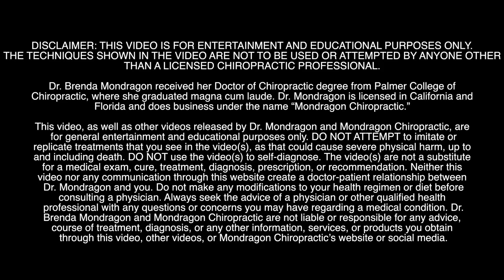Clearing Out Upper Trap Pain and Headaches - Neck CRUNCHES and Soft Tissue Manipulation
Little Bendy Body Needs Her Spine CRUNCHED and a CLEANING
Spinal Manipulation Helps Maintain Flexibility while Studying and an Athlete
Feel Better Soon